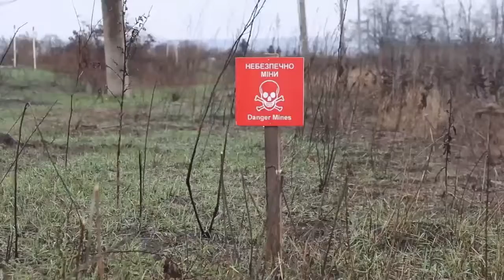ТВ7+. Передача “На варті”. Випуск 104 .